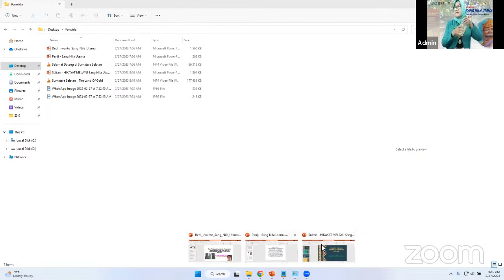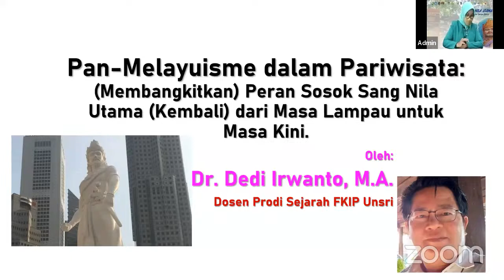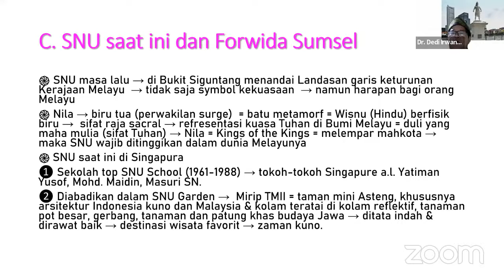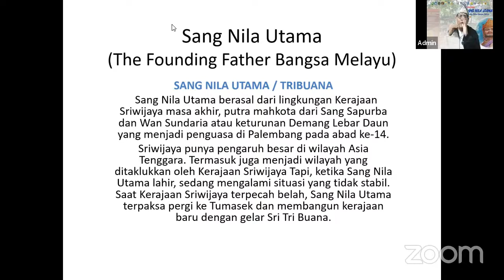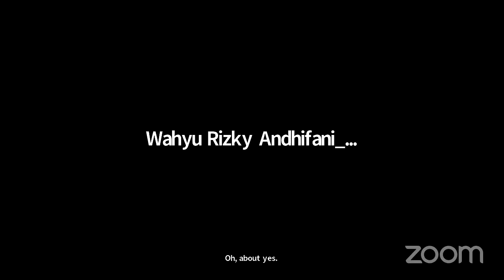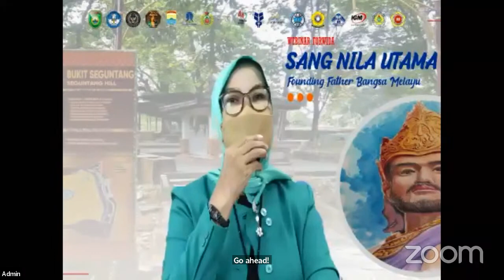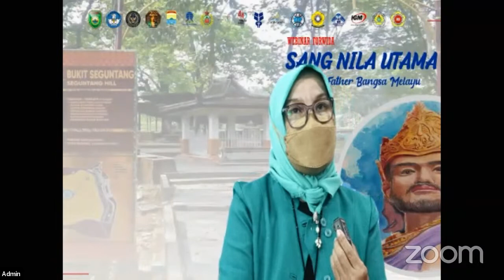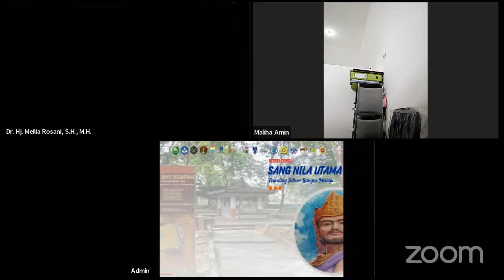Sang Nila Utama Founding Father Bangsa Melayu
Halo sahabat UT